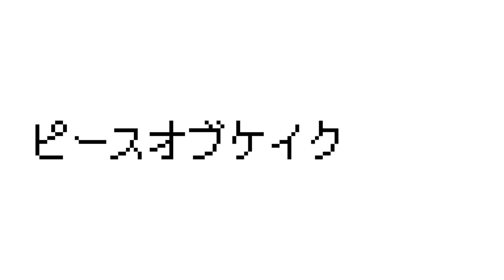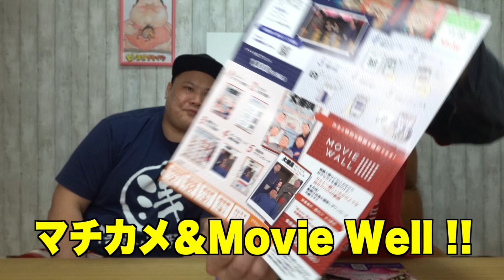【実食】リクエストのあった国技館カレーを食う！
相撲観戦へ行った時にゲットできたので、YouTubeライブなどでリクエストの多かった国技館カレーをレビューしてみました。リクエストされて興味があれば、買って食うのがピースオブケイクっす！

※こちらの動画は、感染予防対策をきちんととり、撮影を行なっております。

ーピースオブケイク

*･゜ﾟ･*:.｡.･.｡.:*･゜ﾟ･*:.｡.･.｡.:*･゜ﾟ･*:.｡.･.｡.:*･゜ﾟ･*

AudioTechnica AT9912
ZOOM Q2N-4K
Manfrotto MTPIXIEVO-BK
Fotopro DIGI-8300

―PIXTA
―いらすとや